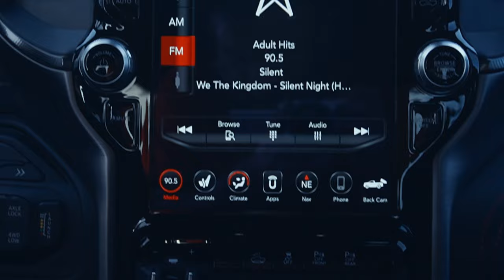Wherever the Ram TRX leads, the crowd follows.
Wherever the Ram TRX leads, the crowd follows. So stay ahead of the pack. Forge your own path forward. Behind the wheel of TRX, with its 702-horsepower Supercharged 6.2L HEMI V8 engine, you'll always be in the lead.

If you're interested in taking one for a spin, please contact our Sewell Chrysler Dodge Jeep RAM team at or visit teamsewell.com